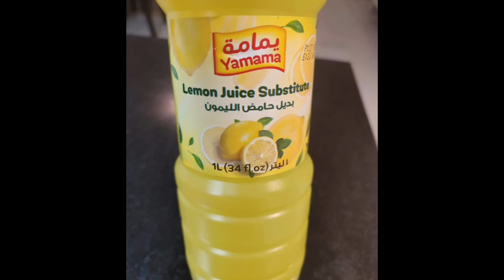Beef Pares + Mukbang